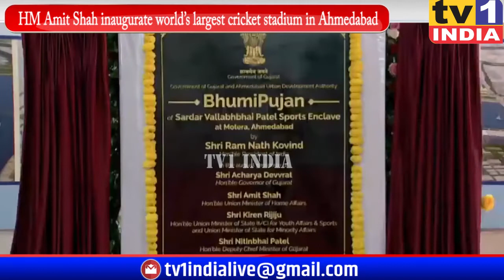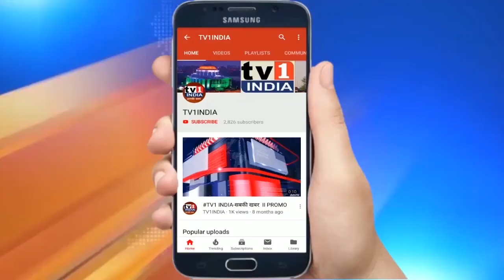HM Amit Shah inaugurate world’s largest Narendra Modicricket stadium in Ahmedabad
HM Amit Shah inaugurate world’s largest NarendraModicricketstadium in Ahmedabad